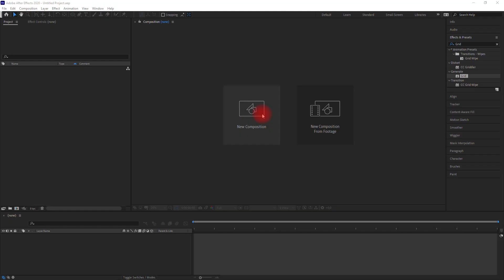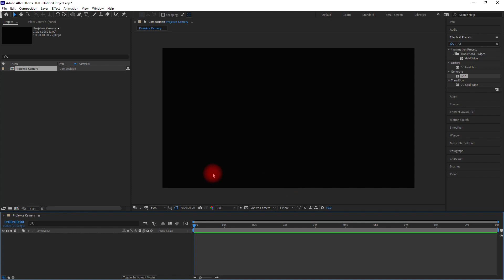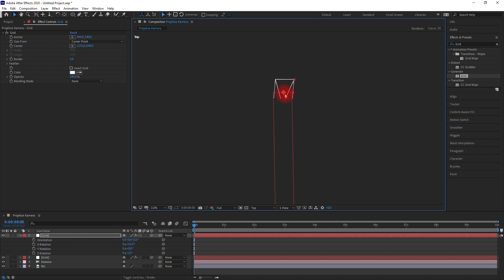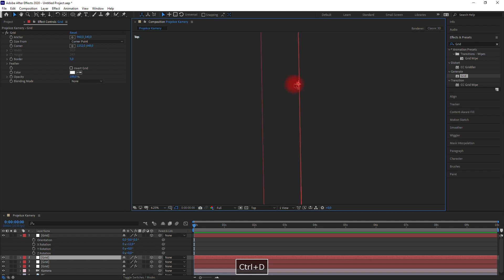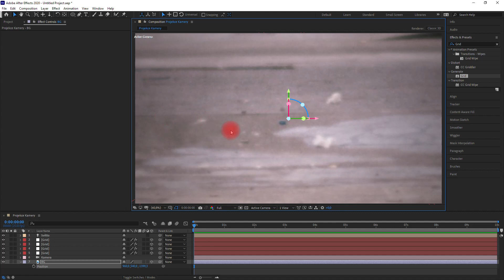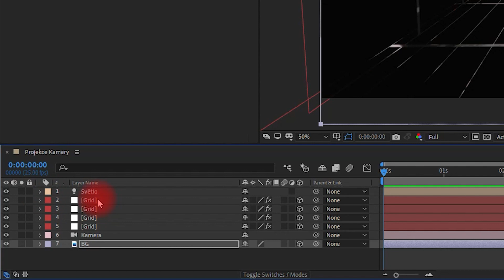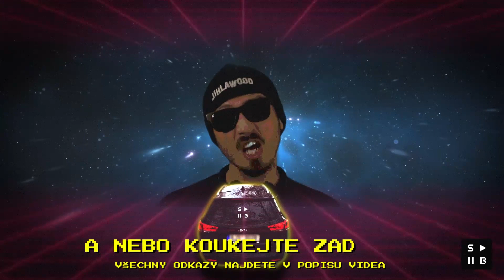ADOBE AFTER EFFECTS | Projekce kamery (z 2D fotky do 3D)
I to nás motivuje k tomu Vám dále pomáhat ve videotvorbě a předávat naše zkušenosti.